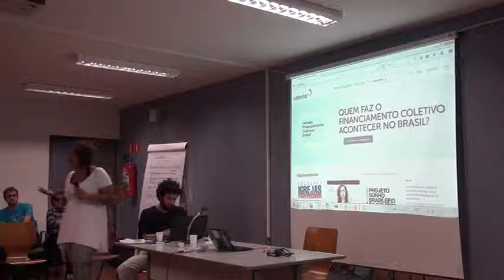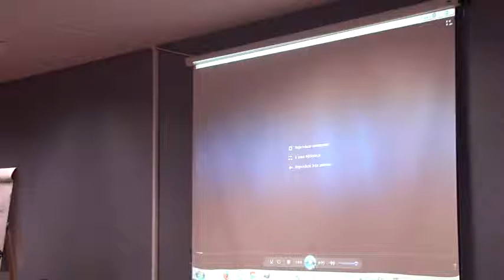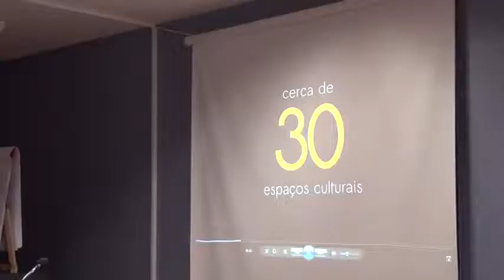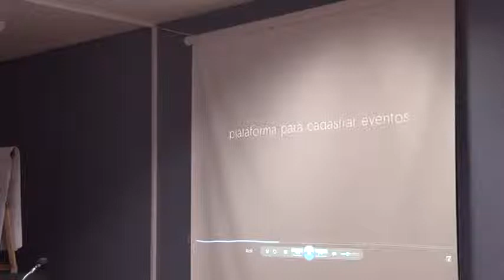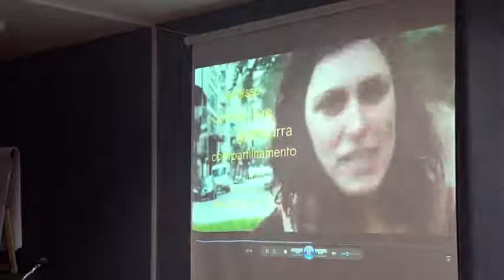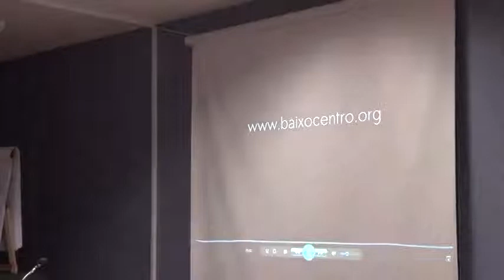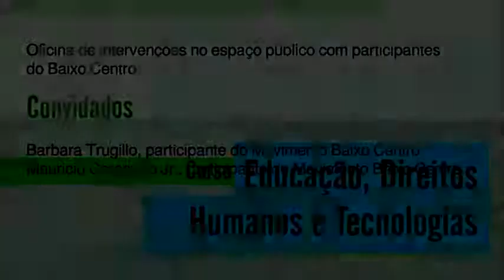07 aula c 08 720